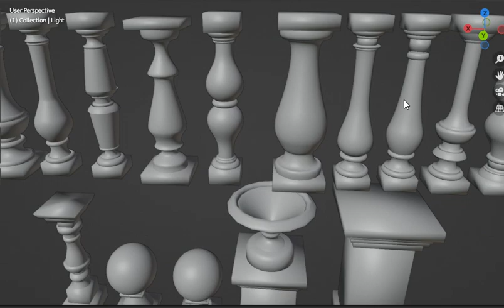INNOVATIVE 3D BALUSTRADE